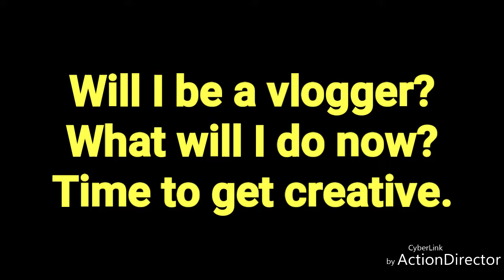Am I going to have to become a temporary "Vlogger"???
I tore 2 of the 4 tendons that make up my right shoulder rotator cuff.  Since I am right handed it really interferes with forging and most tasks.
So for a while I will have to get creative on my videos.   My main job/profession is a computer programmer or application developer or software engineer.   It all means the same thing.  I now code strictly in Oracle PL/SQL. A fully object oriented language.
But as a hobby or side business I do metal fabrication and blacksmithing.

But at one time, back in my 20s, I fixed sinkholes in Florida.  There I learned welding and torch work. I've done my share of fix it jobs and sold auto parts and a ton of other things that make up my knowledge base.

So bare with me as I journey into this surgery and recovery followed by lots of physical therapy.

I may try some leather work or easy welding projects or mess with my Arduino.
If my arm will let me, that is...